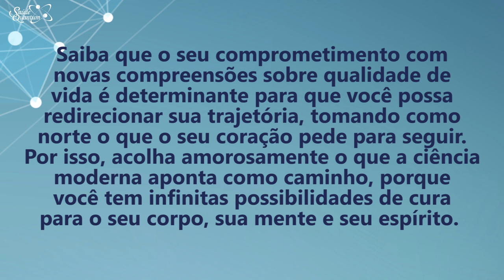Coaching Quântico 232: O Caminho Para Redirecionar Sua Trajetória | Wallace Liimaa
✭✭✭✭✭ Nesse vídeo apresento uma reflexão sobre a importância de seguir o seu propósito de vida. Assista já!